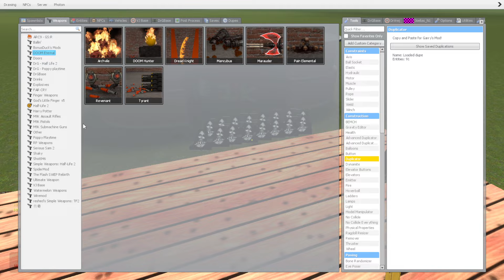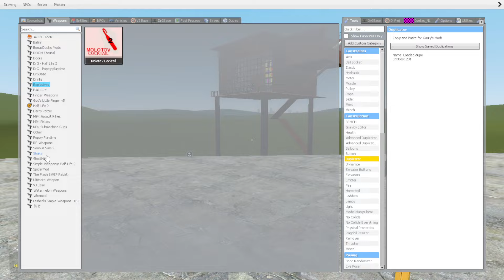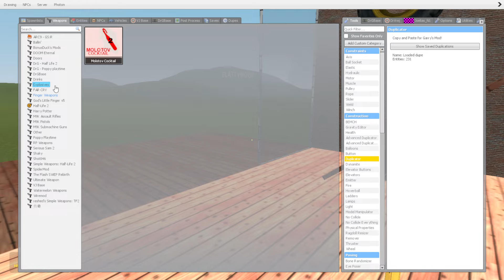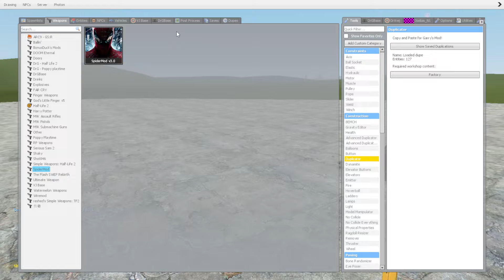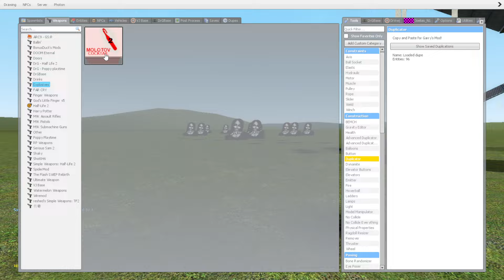Kuchisake Onna Vs Towers In Garry's Mod! (Part 11)